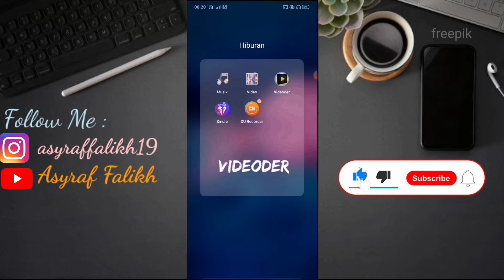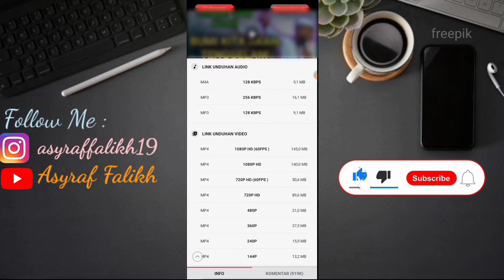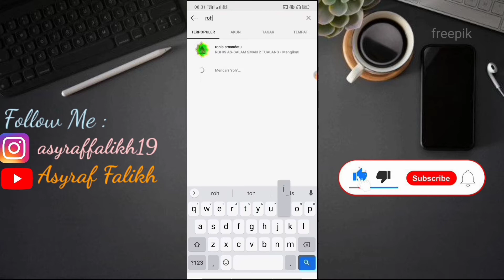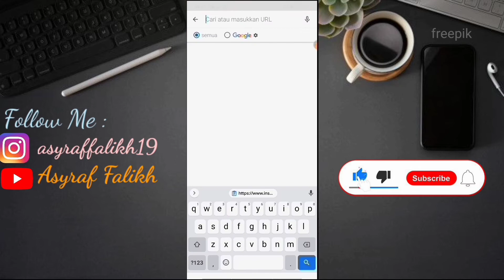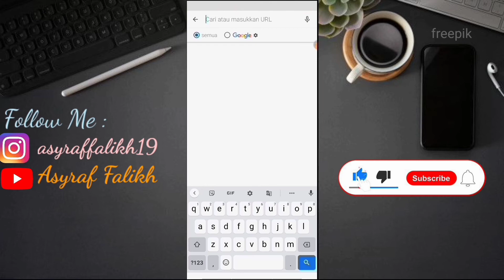CARA MUDAH UNDUH VIDEO LAGU FOTO DALAM 1 APLIKASI *GampangBgt! TutorialRandom || Asyraf Falikh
Assalamu'alaikum gaezz👋🏻
Kembali lagi di Channel aku "Asyraf Falikh"🥳

Silahkan ditonton sampai habis yaa Tutorial ini dan Semoga teman² paham yaw setelah menonton ini. Enjoy It ;)

Semoga teman-teman mengunduh video, foto, maupun lagu yang bermanfaat yaa. Aamiin ;)

Mon maap kualitas videonya masih absurd bgt, but i hope you like and enjoy of this video gaezz😗

📸 Kamera : Hp Realme C2
💡 Lighting : Ringlight buatan sendiri (Lampu LED)
🎤 Microphone : Midio Mic Flip On + Splitter
📹 Tripod : Tripod 3110
📽️ Screen Record : DU Recorder
💻 Editing Video : Apk Mod Kinemaster
🖼️ Editing Thumbnail : PixelLab

Xoxo
Asyraf💙💜